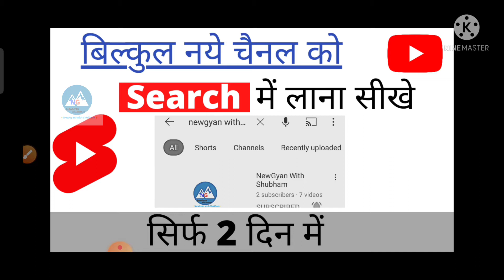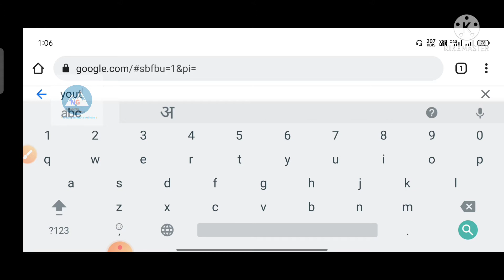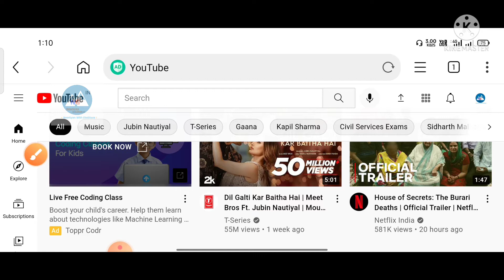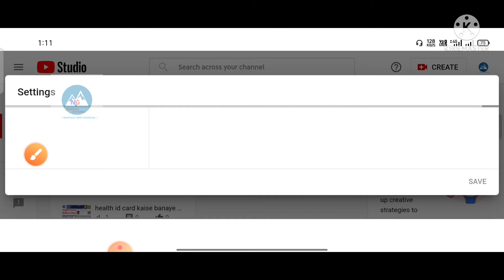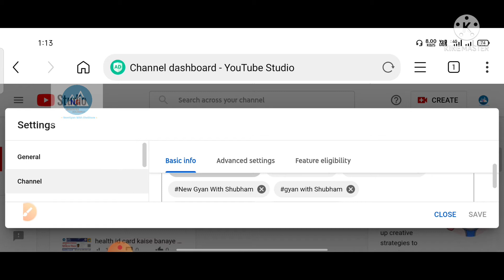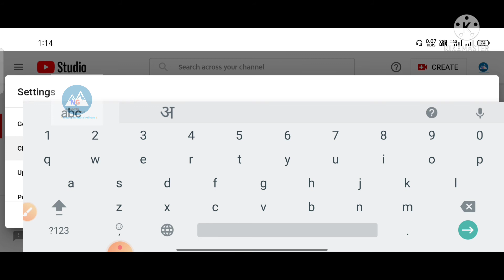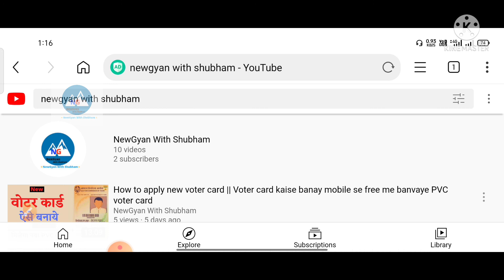Youtube channel ko search me kaise laye ? | How to make Youtube channel searchable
apne youtube channel ko search me laye keval 2 din me

chahe jaisa bhi channel ho aap use keval di din me hi search me la sakte hai

bahot hi asani se ek dam legall hai